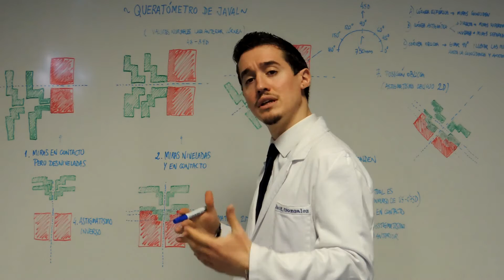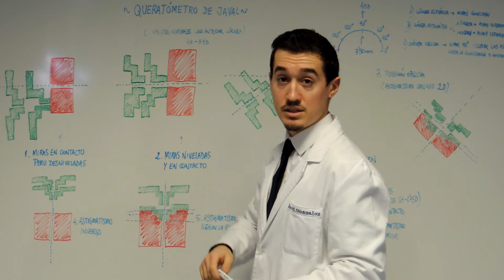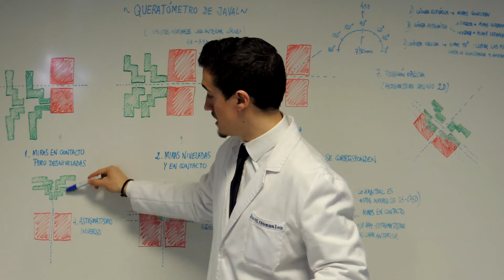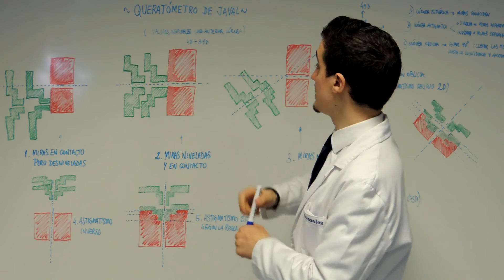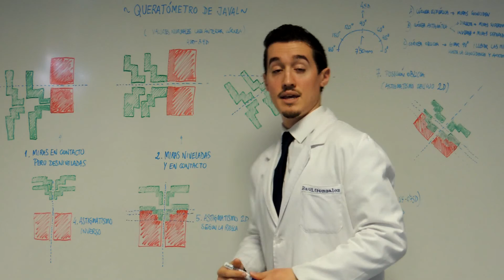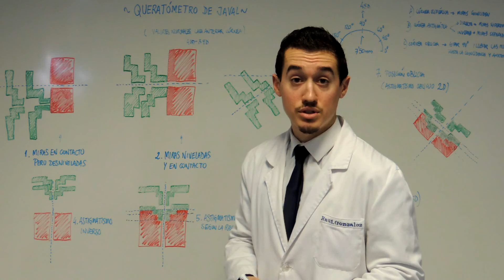Aprender a interpretar el Queratómetro de Javal - Optometría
En este vídeo aprenderemos a interpretar el Queratómetro de Javal de forma muy visual y concreta.

Vídeo preparado con subtítulos.